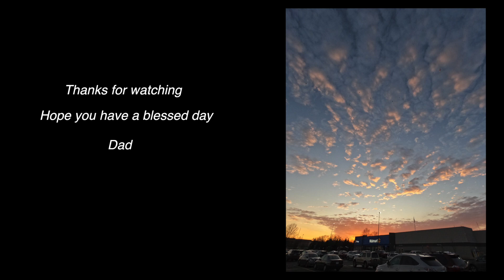Sunset at Walmart with Dad - January 22, 2024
Leaving Walmart at sunset.  The sky with clouds was really beautiful.  The Lord really blessed us with the wonderful beautiful sky.